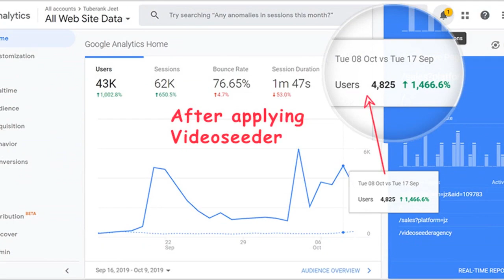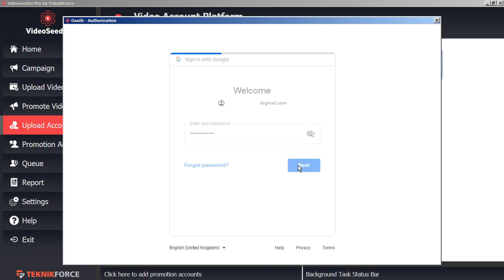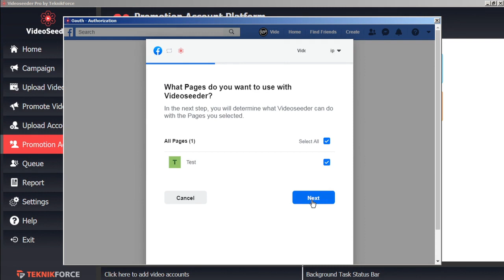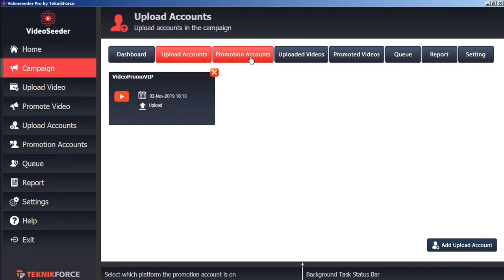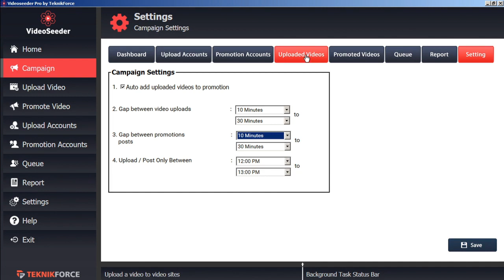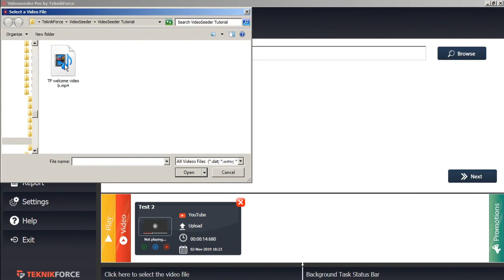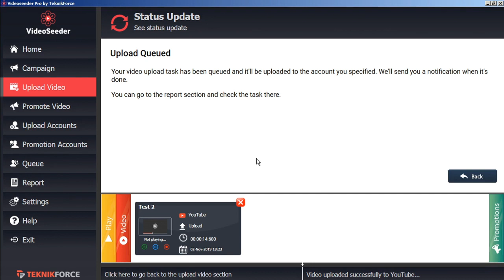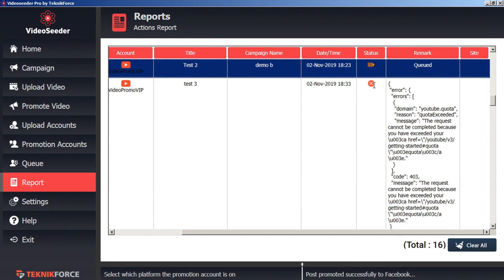Video Seeder Review And Bonus Videoseeder Review And Bonuses Video Seeder WalkThrough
Video Seeder Review And Bonus  Videoseeder Review And Bonuses  Video Seeder WalkThrough - What is VideoSeeder?
VideoSeeder Is One of the most powerful Video clip Marketing & Publishing Automation App that gets you the optimum website traffic from multiple platforms.
-- Organization videos to all prominent video systems.
-- Promote your uploaded videos to 17 different sharing sites
-- 100% automated with auto-uploading, auto-promotion.
-- Complete support for hands-free scheduling.

More Direct exposure & Traffic Than Any Other Syndication Platform Around - Video Seeder Review And Bonus  Videoseeder Review And Bonuses  Video Seeder WalkThrough.
Submission as an approach is effective, but syndicating successfully does not mean simply tossing web content at system. It is all about posting web content in an efficient and staggered manner to make sure that Browse formulas discover new material as well as web links regularly, powering up your original video and also driving one of the most amount of traffic to you.
VideoSeeder is the only submission system that has every one of the advantages and also none of the downsides.

Video Seeder Review And Bonus  Videoseeder Review And Bonuses  Video Seeder WalkThrough - VideoSeeder Evaluation-- VideoSeeder Characteristics
[+] Blog post your video clips on blog sites suches as like WordPress & Blogger.
[+] Get high-grade backlinks from effective sites and also go up the SERPs.
[+] Show up on all the prominent websites and also dominate your niche totally.
[+] 100% risk-free and authorized application that makes use of authorized platform APIs.
[+] Ranges from your computer system not a server (your IP) and also shields you from being significant spam as a result of others.
[+] Release your video clip on 5 video websites
[+] Promote your video clips on 15 social networks & bookmarking sites.
[+] Entirely hands-free. Schedule & fail to remember. Videoseeder looks after it.
[+] Drive social networks traffic to your video clips and also obtain more sights on your YouTube videos.
[+] Build up a solid subscriber video clip subscriber base sourcing traffic from all over the web.
[+] Assistance for Spintext makes every article 100% unique and fresh.

Video Seeder Review And Bonus  Videoseeder Review And Bonuses  Video Seeder WalkThrough  - Just Arrangement Your Triple-Pronged Website Traffic Vehicle Driver & Never Take A Look At It Again. Videoseeder Maintains Working Non-Stop:
• Action 1: Place in all of your video, social, bookmarking as well as blog sites
• Action 2: Feed in your videos
• Step 3: Do somethingelse while Videoseeder works.

It's by far the most effective point in video syndication to strike the market. A product with all the advantages as well as advantages of syndication but none of the de-merits. Videoseeder went live today. It's the very best time to inspect this item and get it if it interest you. Now it's the most affordable. Video Seeder Review And Bonus  Videoseeder Review And Bonuses  Video Seeder WalkThrough.

VideoSeeder Review Upsells - VideoSeeder Pro Upgrade ($ 67).
Obtain Support For Limitless Accounts, Unlimited Profiles, Ready Sales Page & 2 Years of Free Upgrade.

With this powerful upgrade, you get these pro degree features.
Add UNLIMITED YouTube & various other video website accounts.
Add UNLIMITED Social media site accounts.Add UNLIMITED Blog accounts.
Get effective video-blogging application.
Likewise post to Instagram & Snapchat through Dropbox.
3 Licenses-- Obtain different licenses for 3 computer systems.
Obtain industrial rights and also market local language video clips as a solution.
Consists of a readymade sales web page for your video clip advertising solution.
Full vehicle mode sustains promoting video clips without having to log in daily.
2 Years of free upgrade maintains your business shielded from adjustments.

Video Seeder Review And Bonus  Videoseeder Review And Bonuses  Video Seeder WalkThrough - search terms:
videoseeder, videoseeder review, videoseeder demo, videoseeder bonus, videoseeder discount, videoseeder tutorial, videoseeder training, videoseeder software, video syndication